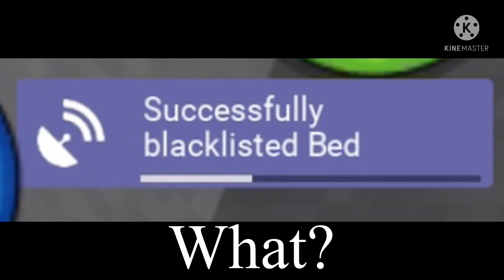No more Beds in Roblox Bed Wars?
There is no more beds… they are all blacklisted…):
So now it’s called wars, instead of bed wars.

Video Game:
Roblox